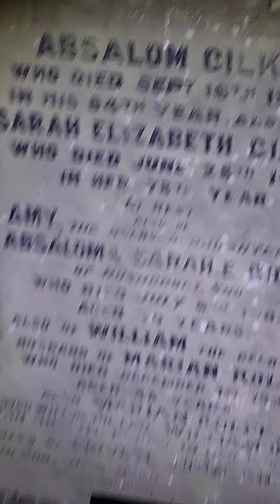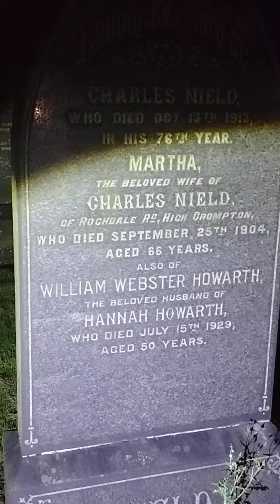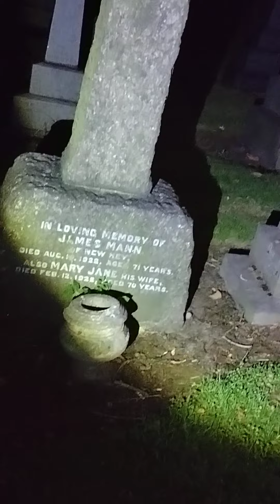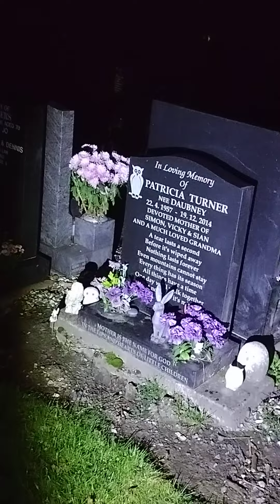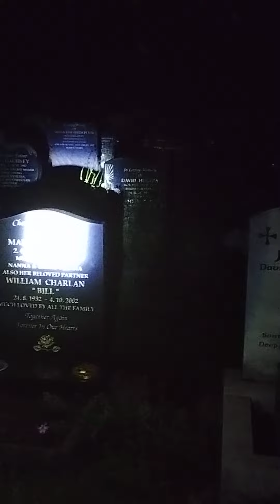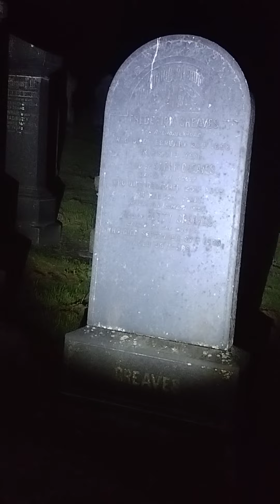A night in the cemetery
walking around the cemetery AT NIGHT DA DA DAAAAAAAA. Tell me if you see or hear anything supernatural or unusual